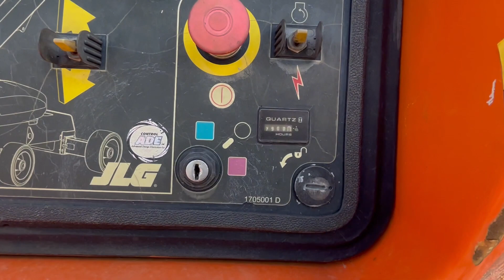JLG 1250 SJP VIDEO1